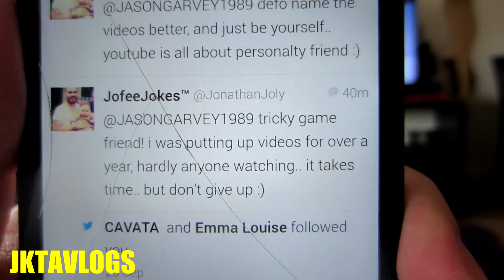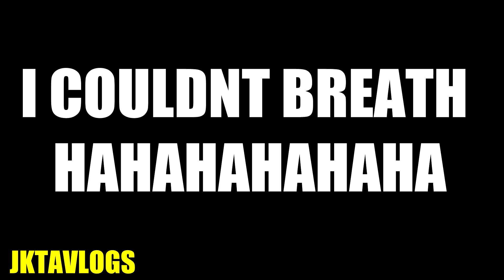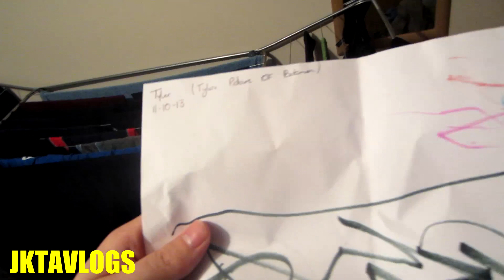Jofee Jokes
Irish couple start there jouney in the life of vlogging jason aka URUTUBEBROTHER
has been a huge fan of vlogging and finally gets to make his own.

this is vlog number 8